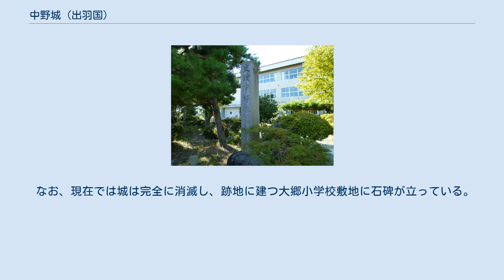中野城 (出羽国)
中野城（なかのじょう）は、山形県山形市中野にあった日本の城。
 中野城は、室町時代から江戸時代初期にかけて存在した城である。
 延文元年（1356年）出羽の南朝勢力に対抗するため斯波兼頼が陸奥国から下向し、最上郡を中心に勢力を広げる。
3代最上満直の子中野満基が初めて中野（山形市）に館を築いた。
中野は山形城の北方に位置し、六十里越街道（寒河江街道）と須川が交差する要衝に位置する。
 その後拡張され、最終的には東324メートル、西360メートル、南200メートル、北300メートルの堀と石垣に囲まれていた。
堀幅は5メートルから10メートル。
東西南北に門があり、南門が大手口である。
西の堀のすぐ西側を逆川（さかさがわ）が流れており、逆川の西には侍町・七日市場などの地名が残る。
また、北東には寺院（雲祥院：最上義定菩提寺）が配されている。
 天正2年（1574年）より最上義守・義光父子による天正最上の乱が勃発すると、中野城は義守方の有力な城として兵を繰り出し、義光と江俣で戦ったという。
乱の終結後義守が隠居すると、義光の下で直轄領となった。
天正12年（1584年）、寒河江氏との戦いで寒河江方の将柴橋頼綱（橋間勘十郎）が中野城まで攻め寄せるが、伏兵により撃退した。
慶長5年（1600年）慶長出羽合戦では、近隣の城が明け逃げを行う中防御に努め、上杉軍に攻められることはなかった。
 元和8年（1622年）最上氏が改易されると、中野城は廃城となった。
 なお、現在では城は完全に消滅し、跡地に建つ大郷小学校敷地に石碑が立っている。
 最上氏直轄 　最上氏直轄